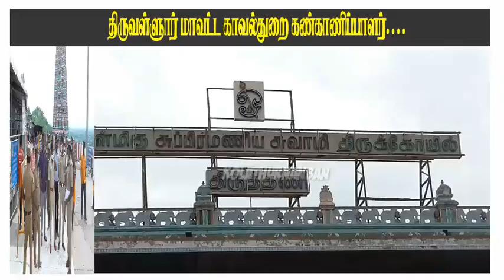திருத்தணி முருகன் கோவிலில் ஆடிக்கிருத்திகை தெப்ப திருவிழா நிகழ்ச்சி.